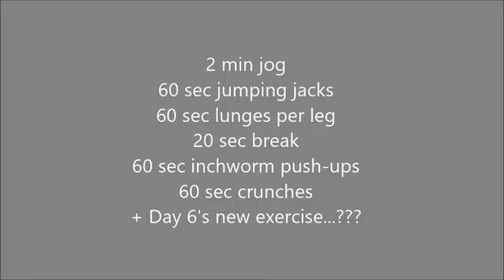FREE Facebook Group 12 Days of Fitmas Day 06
Day 6 means halfway through our journey! Keep up the amazing work.